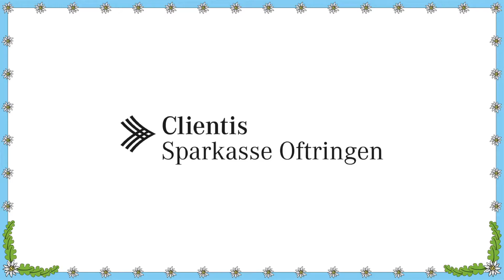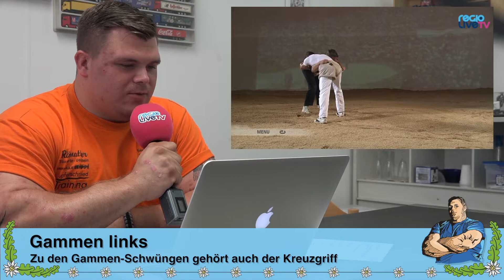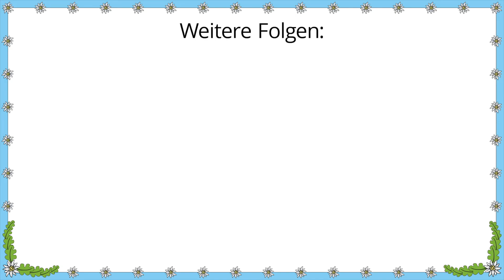Räbis Wäg a Unspunnen-Schwinget: Das Schwung-Repertoire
Das Zofinger Tagblatt, Radio Inside und regiolive.tv begleiten den Neu-Eidgenossen Patrick Räbmatter aus Uerkheim in den nächsten Monaten in einer zehnteiligen Serie auf dem Weg zum Umspunnen-Schwinget, dem Saisonhöhepunkt 2017. Folge 7: Das Schwung-Repertoire.